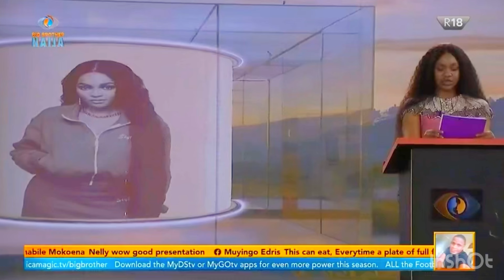ONYEKA FAKE APOLOGY TO VICTORIA🤷‍♀️WANNI TO NELLY🥹KELLYRAE|LAST WAGER BBNAIJA NO LOOSE GUARD